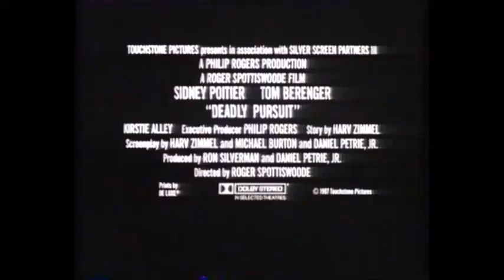Hello Again - 1987 - [Trailer]